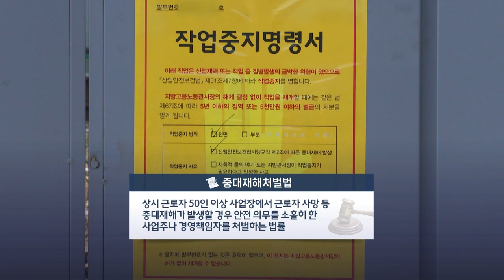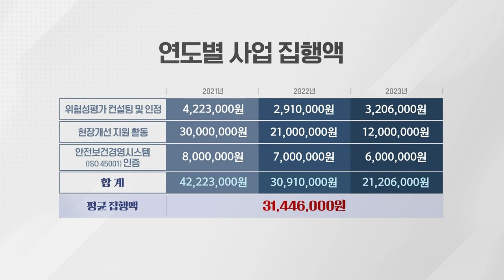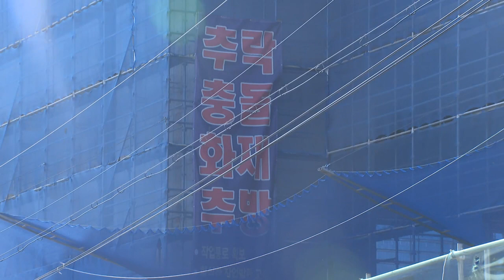중소기업 10곳 중 9곳 "중처법 유예해야"... 노동계 반발 (20231128)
중소기업 10곳 중 9곳 "중처법 유예해야"... 노동계 반발